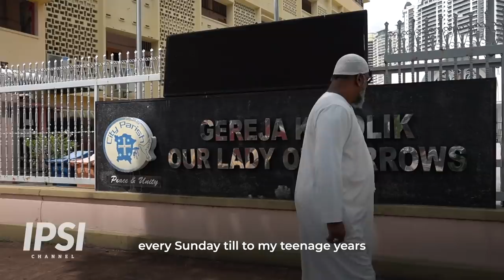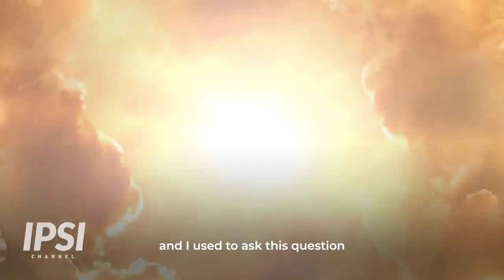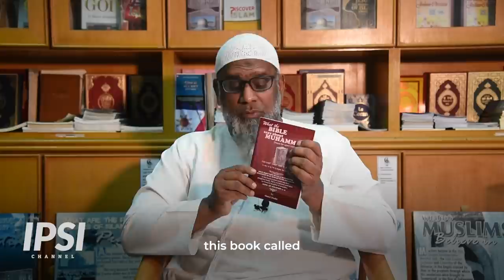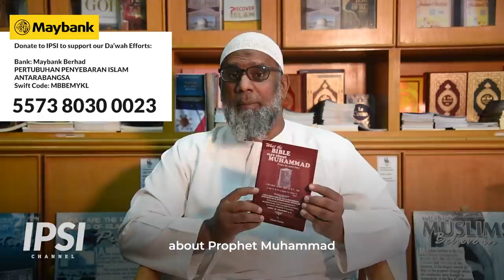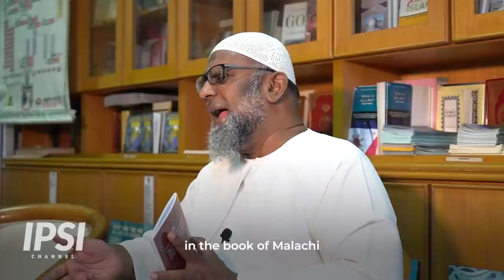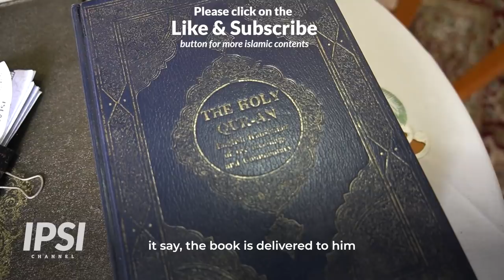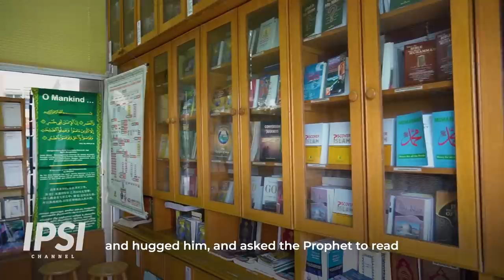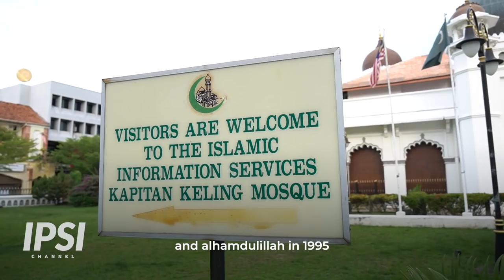I spend my life sharing Islam to others, but I could not guide my own father.. | Revert Stories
This is a very special Revert Story, featuring an Internationally-known Daie and our beloved IPSI's President and Founder, Dato Hj. Kamarudin Abdullah.

Affectionately known as Brother Kamarudin, he had travelled the world giving talks and dialogues, as well as actively doing dakwah to the Non-Muslims for the past 30 years. He embraced the religion of Islam in his teenage years in Penang. One day while working, he encountered a man who will change his life forever in a mere few words. That man was the late Syeikh Ahmed Deedat rahimahullah.

and we will mail it to you insyaAllah.

IPSI is in the process of raising funds to buy our very own Dakwah Centre building in Penang.
Here is the link to contribute and donate to our dakwah efforts
Your kind help is immensely appreciated. Jazaakumullahu khair!

Maybank Berhad
Pertubuhan Penyebaran Islam Antarabangsa Pulau Pinang

About IPSI:

Islamic Propagation Society International (IPSI), Malaysia is a non-government, non-political organization, popularly known as IPSI. The primary concern of IPSI is none other than to disseminate the word of Allah via the sincere promotion of the reading, understanding, and practicing of the Qur'an and As-Sunnah. IPSI devotes its activities in reminding mankind of his fitrah; the worship of the One and Only God.

IPSI's message is simple and direct. Our call is the call of our beloved Prophet Muhammad (may Allah exalt his mention), the voice which calls on humanity as a whole to awake and hearken to the sublime message from the Lord, Cherisher, and Creator of all the worlds. IPSI struggles to deliver the message of Islam to people from all walks of life through its public lectures, seminars, forums, exhibitions, and various assortments of printed and electronic mediums.

The initial da'wah promotion began primarily centered around Masjid Kapitan Keling, mainly in guiding non-Muslim tourists around this historical mosque which is the second oldest in Penang. The minaret of this mosque is still being used as an Islamic information center, courtesy of the committee members of the mosque.

With the help of local donors initially, IPSI's financial standing grew from a meager humble sum and is still growing (Alhamdulillah!) to accommodate the ever-increasing scope of da'wah activities run by IPSI. The ummah has been ever enthusiastic in supporting our activities in the name of Allah in putting up a second front in spreading His Divine Message.